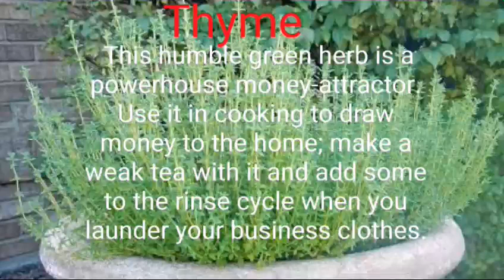powerful herbs to attract money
No time to go down to your local occult shop or botanica? Can’t wait for your luck to arrive from a mail order spiritual supply house? Here are the top 7 lucky money herbs and spices you will almost surely have in your kitchen cabinet — and if you don’t have them now, you can get them at your nearest grocery store or supermarket. Money-making magick has never been more easy!